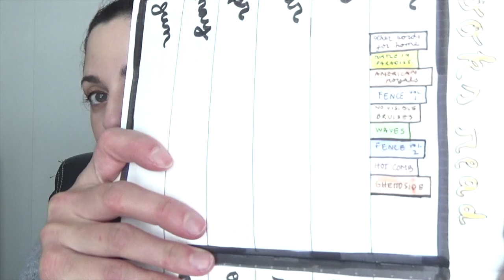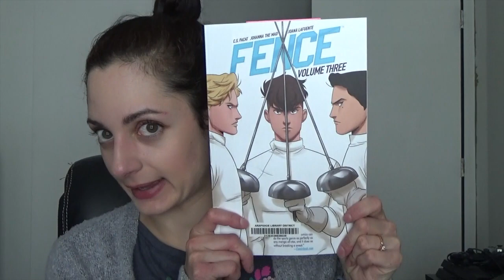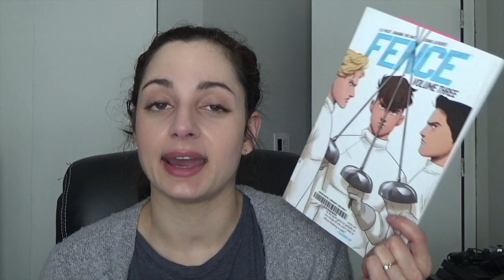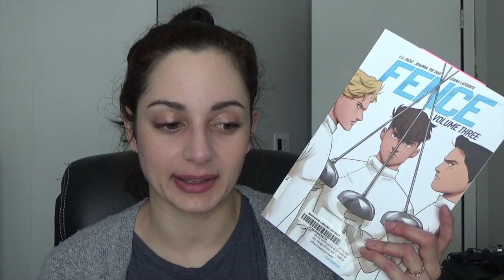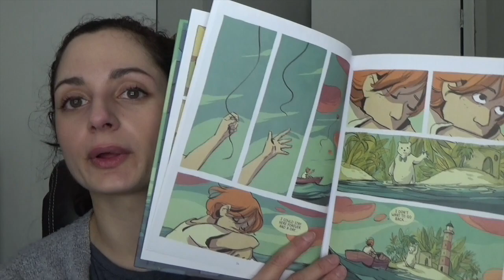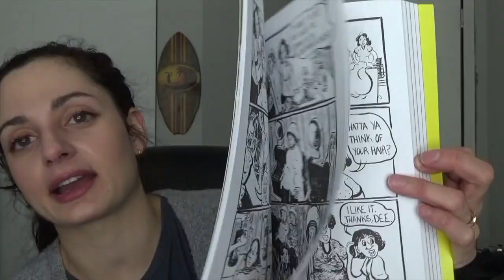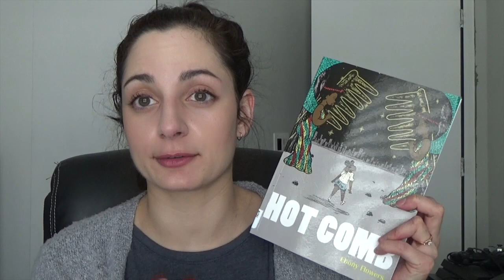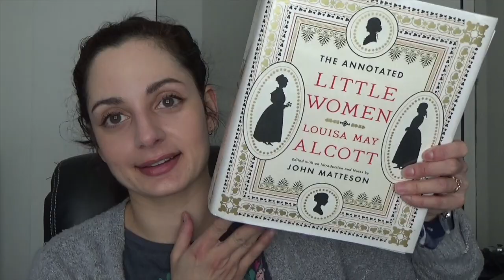Books I Read in January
BOOKS mentioned:
1. Other Words for Home by Jasmine Warga
2. Turtle in Paradise by Jennifer L. Holm
3. No Visible Bruises by Rachel Louise Snyder
4. Fence Vol. 1 & 2 by C.S. Pacat, Johanna The Mad, Joana Lafuente
5. American Royals by Katharine McGee
6. Waves by Ingrid Chabbert, Carole Maurel
7. Hot Comb by Ebony Flowers
8. Little Women by Louisa May Alcott